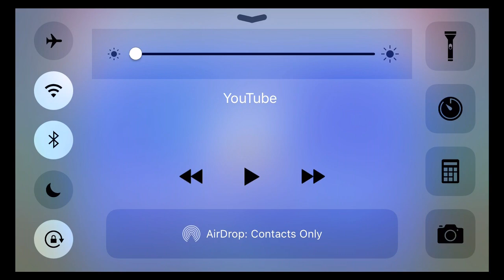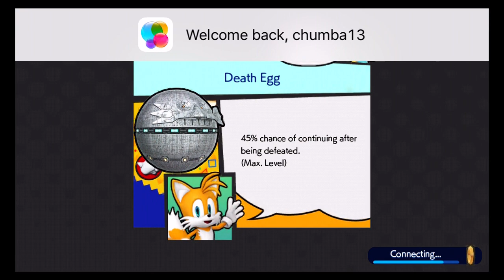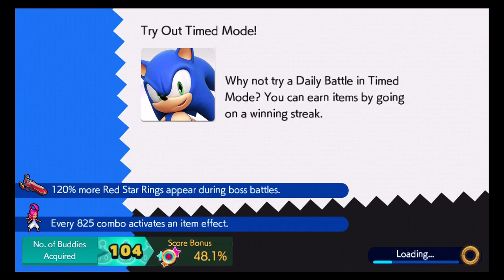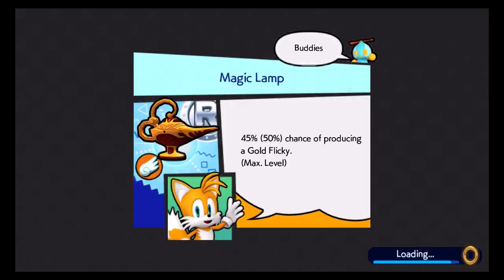Going in Sonic Runners (IOS) : 2.0 Update Gone Wrong?!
OFFICIALLY LIVE STREAMING. IF YOU ENJOY IT CHECK IT OUT ON TWICH TV